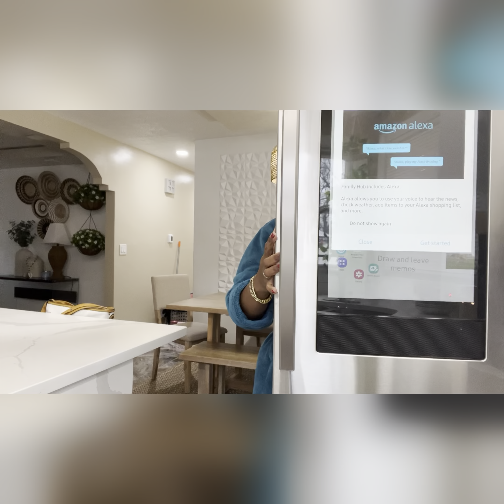Cómo hacer para que tus hijos tengan un lindo amanecer . Desayuno en familia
Desayuno en familia